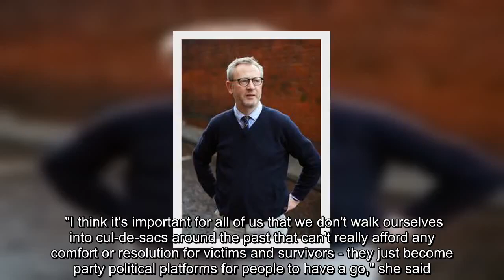✅ Seeing Sean Kelly on campaign trail hurts victims, says Alan McBride who lost wife in the Shankil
✍    Leading victims' campaigner Alan McBride has said Northern Ireland's political parties need to be more sensitive to the hurt caused by using convicted terrorists in their election campaigns.  Election & Brexit briefing Newsletter    Mr McBride, who lost his wife Sharon in the Shankill bomb, was speaking as Sinn Fein leader Mary Lou McDonald rejected DUP criticism of notorious IRA bomber  working as a party canvasser in North Belfast.  Speaking ahead of her party conference at the weekend, Ms McDonald insisted Kelly, who was convicted for his part in the 1993 bomb, was a supporter of the peace process and had expressed regret over the attack on the fish shop, which killed nine Protestants.  Ms McDonald also accused the DUP of forming electoral alliances with active loyalist paramilitaries.  "I won't take a homily from the DUP around  or anybody else, given the alliances that they are drawing from and given the platforms that they are sitting on," she said.  "It's the height of hypocr ...